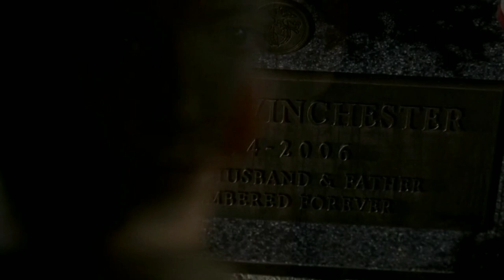Runnin - Dean Winchester Supernatural (Music Video)